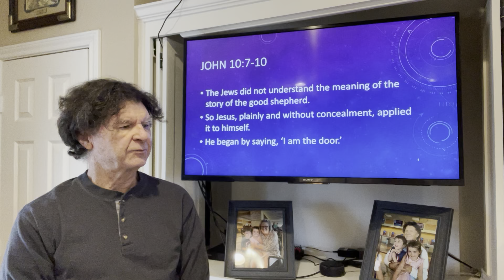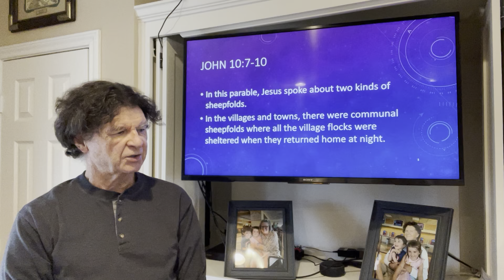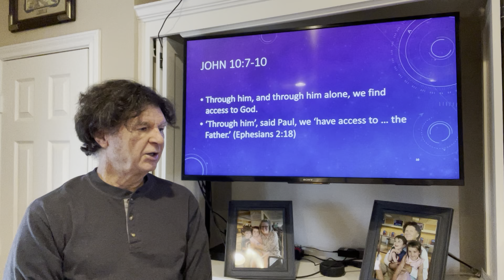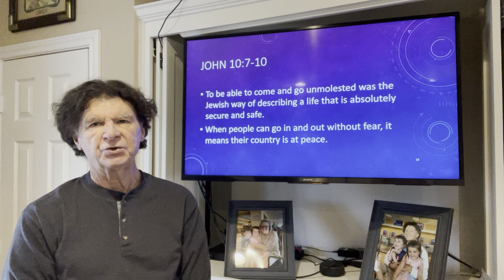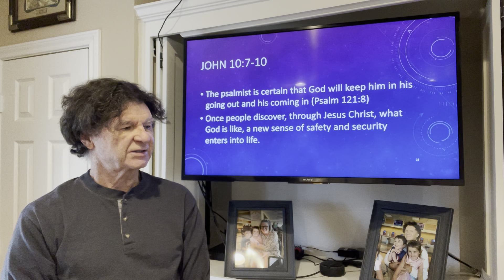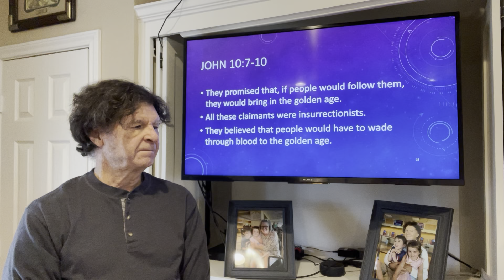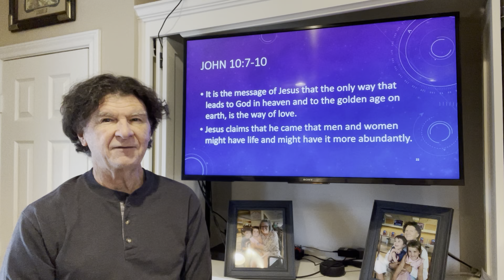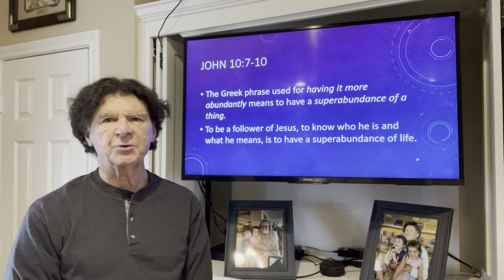Adult Sunday School, Taught by Ruling Elder Stephen Leake, Gospel of John, Lesson 69